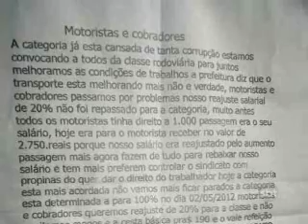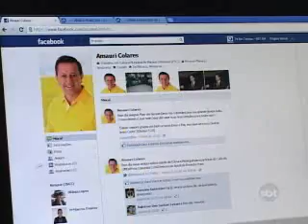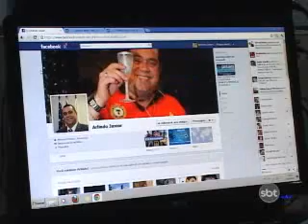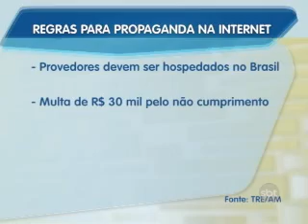3ºBLOCO JORNAL 010512